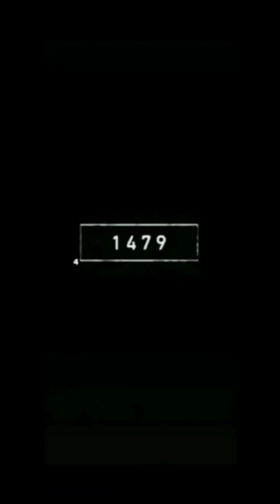Panda 🐼 in 5.500bce